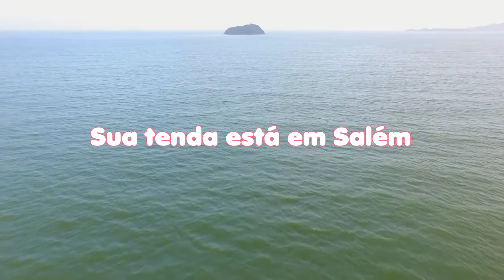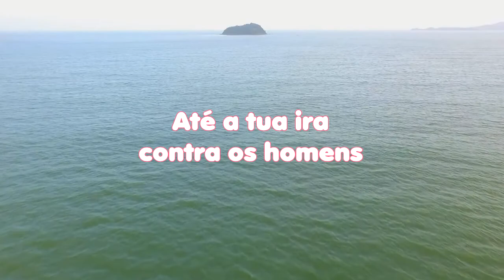LEITURA DIÁRIA - Salmos 76